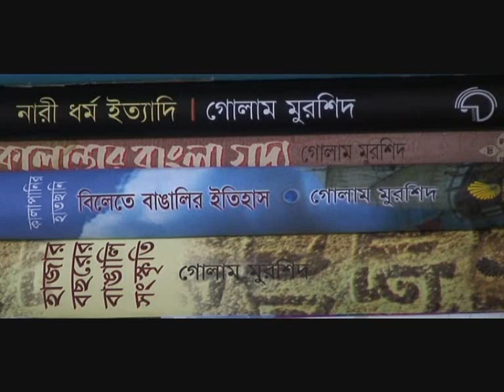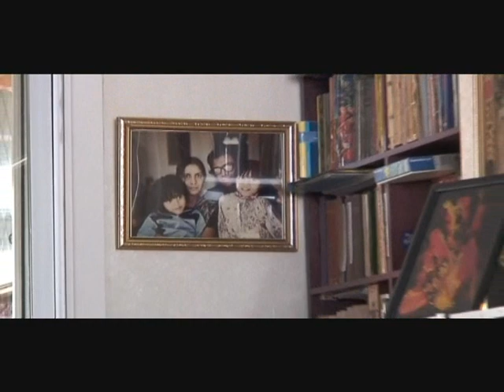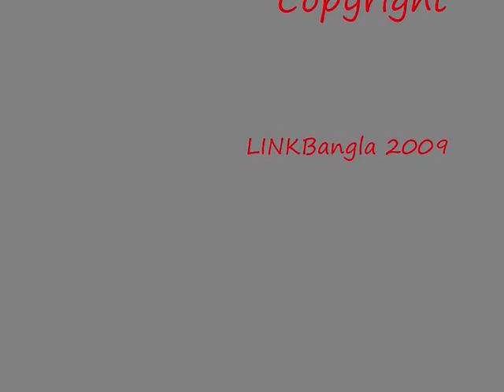Bangla City Interview Series Ghulam Murshid Part 3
Ghulam Murshid is a researcher & writer now residing in London. He is the author of many books including 'Ashar Cholone Bhulee' & 'Hazar Bochorer Bangali Shangkrithi'.